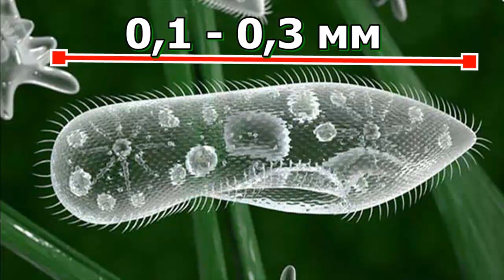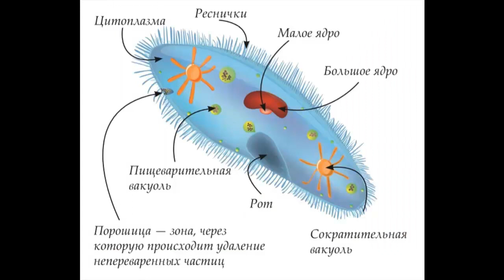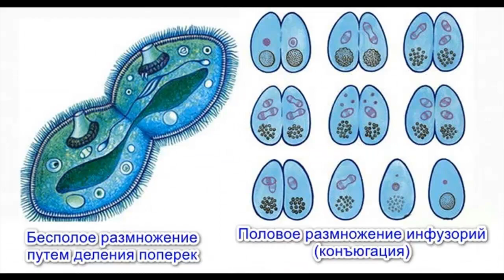ИНФУЗОРИЯ-ТУФЕЛЬКА - Невероятная микровселенная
Инфузория-туфелька известна ещё со школьных уроков биологии. По сути, её можно назвать одноклеточным организмом. А интересное название она получила за постоянную форму тела, похожую на подошву туфли. Научное название инфузории-туфельки вот такое – Paramécium caudátum. Надо заметить, что иногда и другие виды инфузорий из рода «парамеции», называют инфузориями-туфельками.